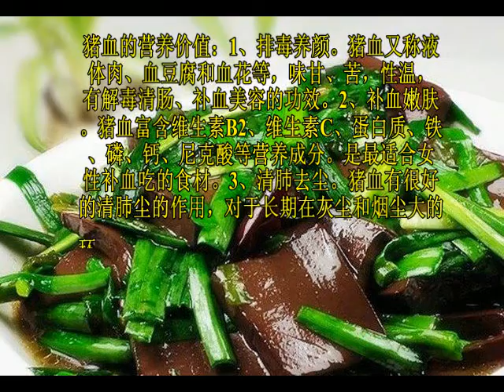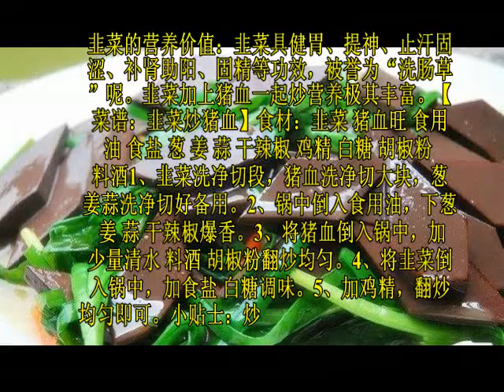韭菜和它一起炒, 补血效果“堪比阿胶”, 很多人不吃!